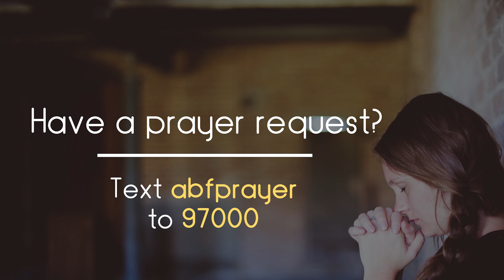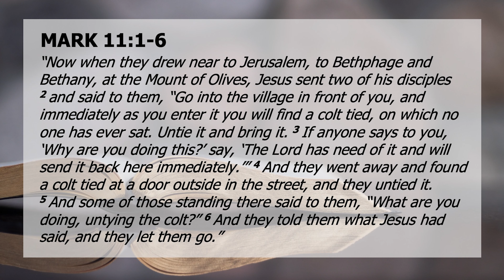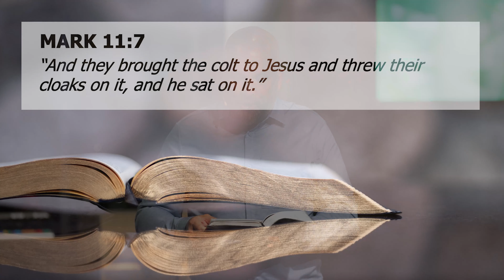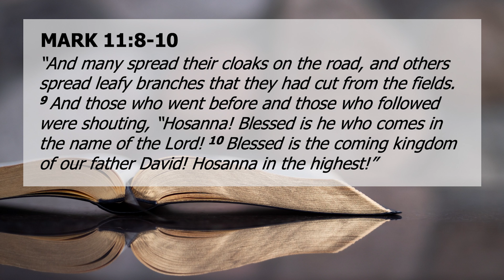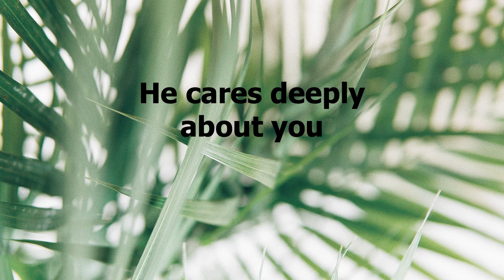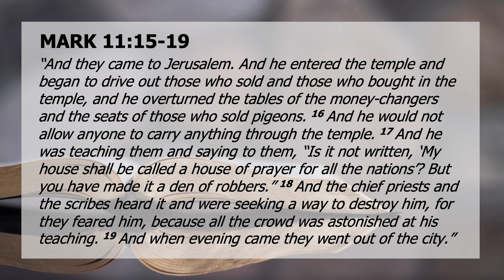1. "His Heart Broke for Us" by Scott Kegel (Mark 11:1-11, 15-19) (Palm Sunday, April 2, 2023)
FOR US, Part 1